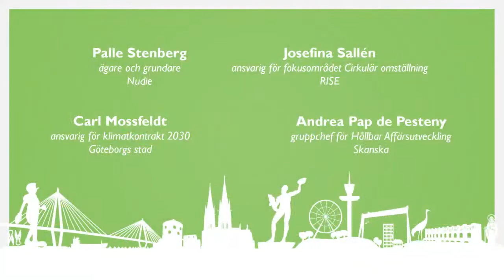Så tar vi nästa steg i hållbar utveckling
I det här seminariet diskuterar vi klimatkontrakt, cirkulära affärsmodeller och social hållbarhet.

Det händer mycket spännande när det gäller hållbarhet. Att ta med klimattänk och sociala aspekter i affärsmodellen är numera en överlevnadsfråga för näringslivet.

Vi ger exempel på företag som ställt om och ringar in var vi befinner oss nu i vår region och vad vi behöver göra mer för att nå målen.

Lyssna till en spännande panel och skicka gärna dina frågor i förväg.

PÅ SCEN
Palle Stenberg, ägare och grundare, Nudie jeans
Carl Mossfeldt, ansvarig för klimatkontrakt 2030, Göteborgs stad
Josefina Sallén, ansvarig för fokusområdet Cirkulär omställning, RISE
Andrea Pap de Pesteny, gruppchef för Hållbar Affärsutveckling, Skanska

Moderator: Gunilla Grahn Hinnfors, ansvarig stadsutveckling, Västsvenska Handelskammaren

VILL DU KOMMA I KONTAKT MED OSS